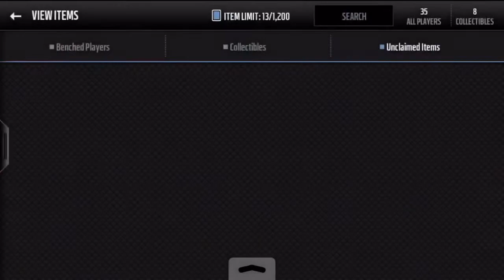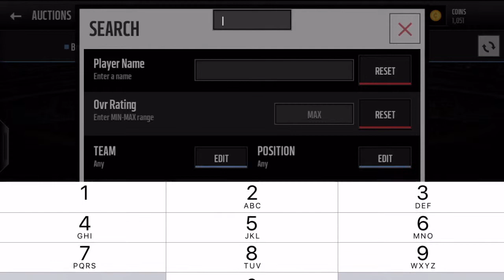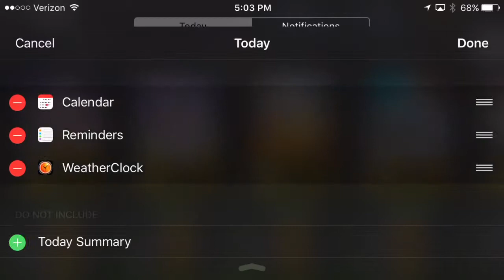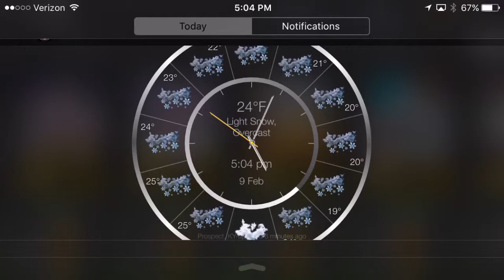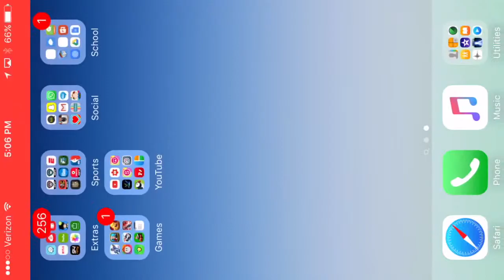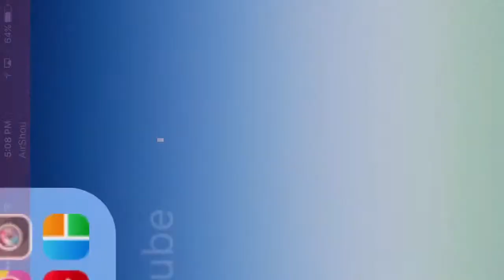90 For The Win Episode 2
This is a madden mobile series series. This series is where I make and improve a madden mobile 16 team.